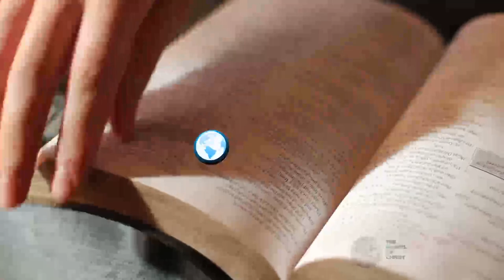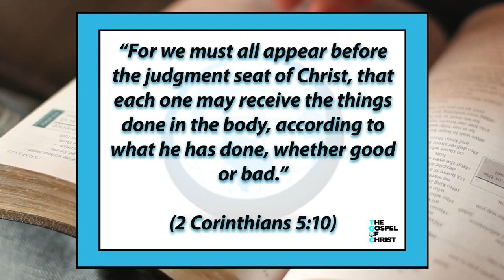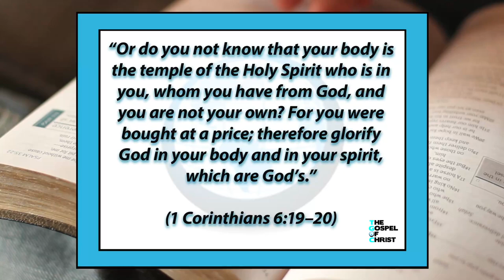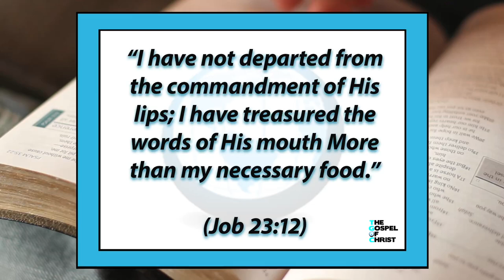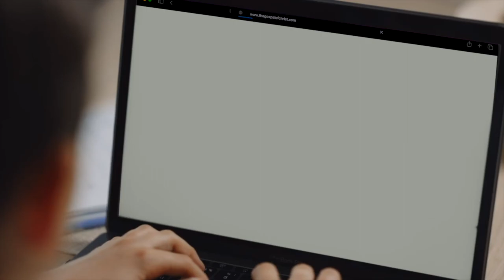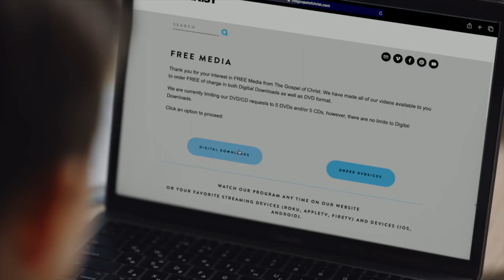Reward for Service - Christianity Start to Finish - The Gospel of Christ - #778